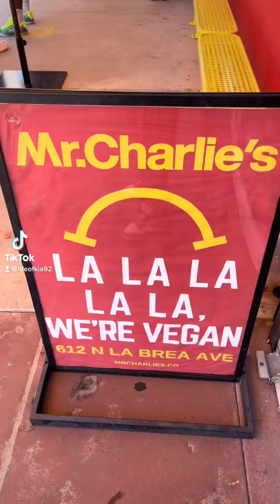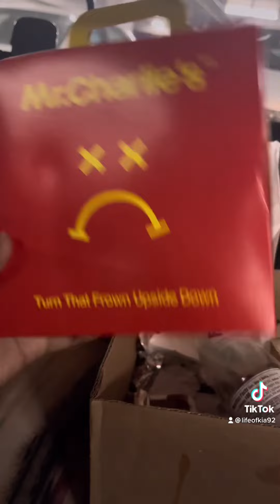Vegan Mc Donald’s in LA | Mr.Charlie’s taste test | life of kia